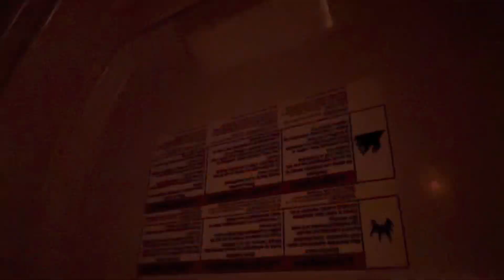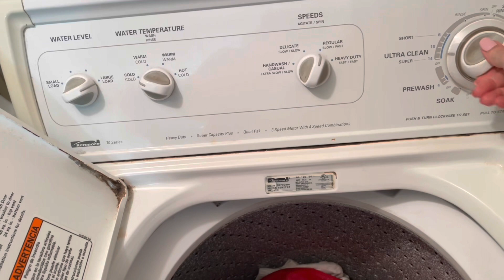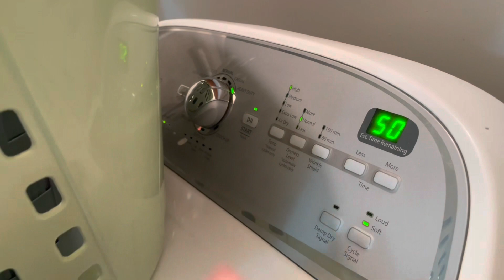*Collab* | Tiny Tidy | Laundry Routine | Tips & Tricks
Welcome to the "Tiny Tidy Tuesday" series.
In this series, on Tuesdays, I am collaborating with a group of like-minded ladies here on YouTube and we are sharing with you a quick, tiny tidy of a space in our homes.
This week I’m bringing you some laundry motivation. I know this isn't a tiny tidy to some but I get mine all done in one day so it is a task and not a duanting chore that I need to attend to everyday.

I hope you enjoy ☺️
Thank you to Sunday Dawn from  for creating this series and inviting me to participate!

I’ve created this channel to share my journey towards just that:
-using Jordan Essentials products (good-for-you ingredients in products for my whole family and my home---simple enough)
-sharing my passion for organizing/cleaning
-"cozy-ing" my home
-trying to live simpler and cleaner
-reach new people and share positivity
-sharing what I love and what is working for me
-AND sprinkle in some inspiration too.